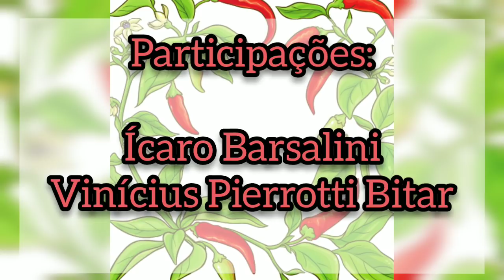CHIVITO | Prato típico do Uruguay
Com esse vídeo damos início a nossa série viagem pelo Uruguai.
Neste primeiro episódio, falamos um pouco da nossa experiência pelo país e nosso chef ensina a fazer um prato típico do Uruguai, o CHIVITO.
Você também conhecerá um pouco da história do CHIVITO.
Então assiste aí e nos conte o que achou! 🥰

✍🏽 Ingredientes:

Pão
Manteiga
Maionese
Bife de contra filé (carne bovina)
ovos
Presunto
Alface
Tomate
Queijo Muçarela
Óleo de girassol